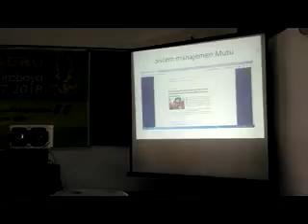SMA IPIEMS HOW TO :DEVELOP MINDSET QUALITY SERVICE (1)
Kank Hari Santoso , nara sumber inhouse training peningkatan mutu SDM pendidik di SMA Ipiems